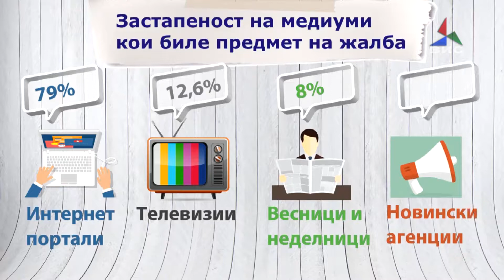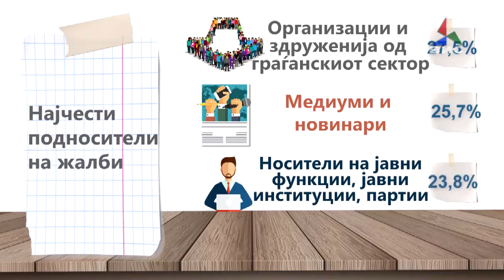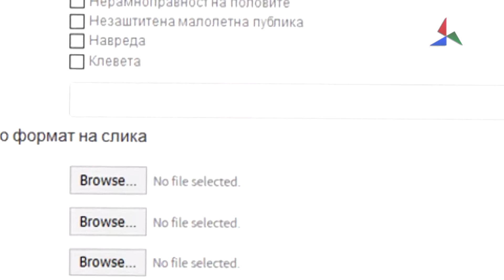Во 175 случаи медиумите ги прекршиле етичките стандарди 05.03.2018